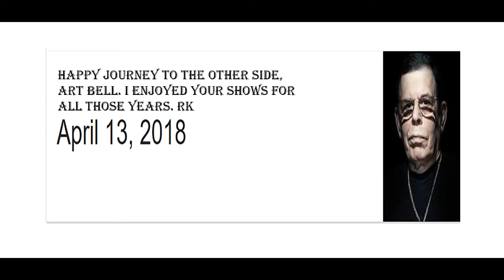Art Bell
The originator, and former host of Coast to Coast AM